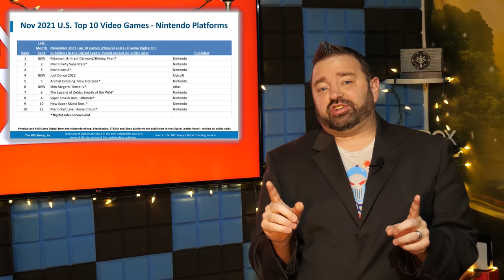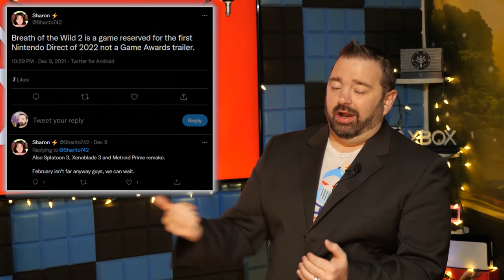Huge Nintendo Direct News?! Plus Switch DOMINATES The Holiday Charts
The data is in and Nintendo Switch has straight up dominated the holiday sales season. Meanwhile, Sonic Frontiers gets some new information dropped today and apparently we have some big things coming in the next Nintendo Direct!

00:00 - Intro & Giveaway
01:20 - Sonic Frontiers Story Details!
05:43 - Switch Won Holiday 2021
09:46 - Details on the Next Nintendo Direct?